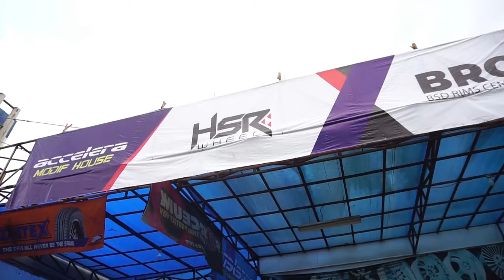Koleksi Sepatu Langka Boim Lenno Crack An Egg | WHEELS & EAT - EP 7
Di W&E kali ini, Team HSR mengundang Boim Lenno, seorang Youtuber, Creator dan Streetwear Fashionista.